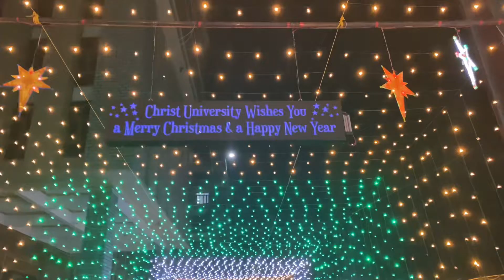Christmas at Christ University | Central campus | Xmas vlog | Bangalore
This is a simple vlog to show how my university dressed up for xmas.. it was so beautiful, hence we thought of sharing this to you.. A Christmas night at Christ University. Hope you’ll like it!

Lots of Loveeee
DVswag